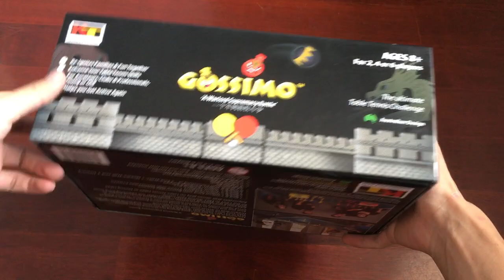Solid Table Game Sets Packaging Box